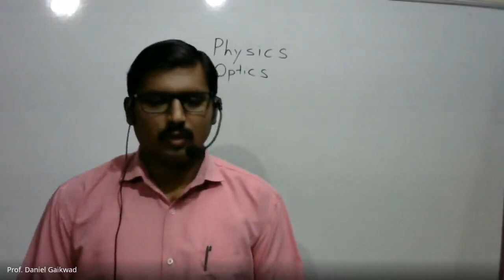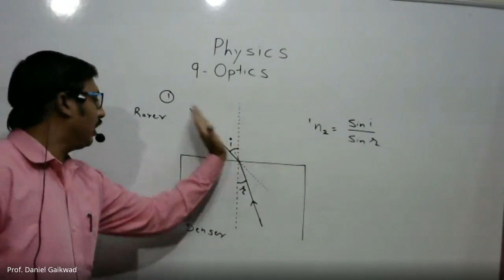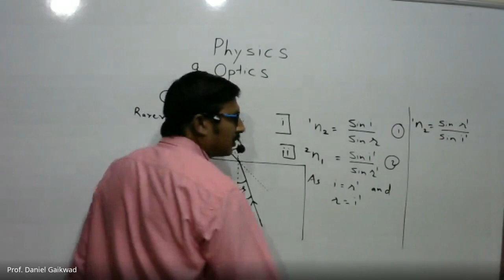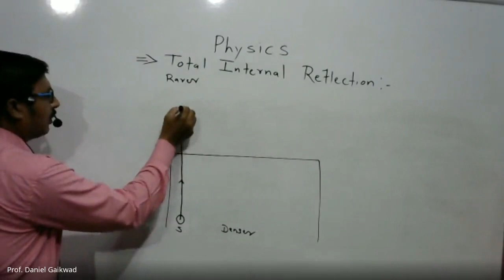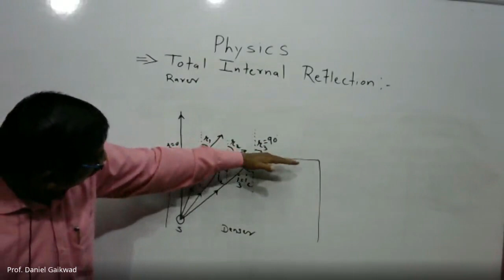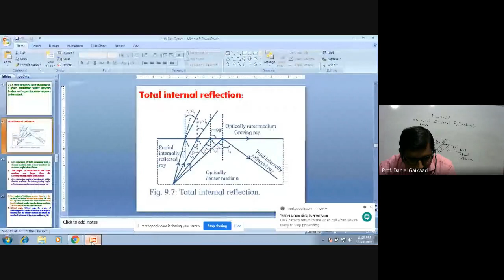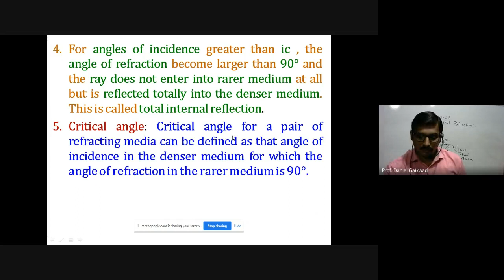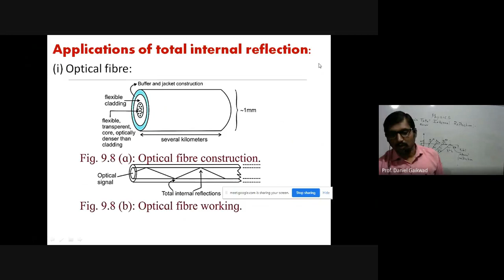Prof. Gaikwad D. P , XI - th Physics , Optics , Part - 4